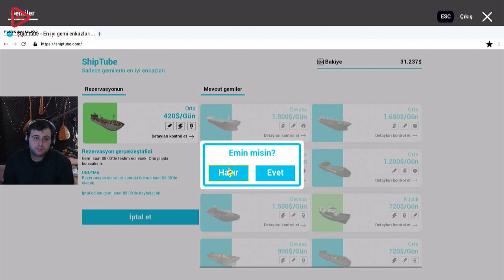İŞTE YENİ GEMİMİZ (SHIP GRAVEYARD SİMULATOR) BÖLÜM 15